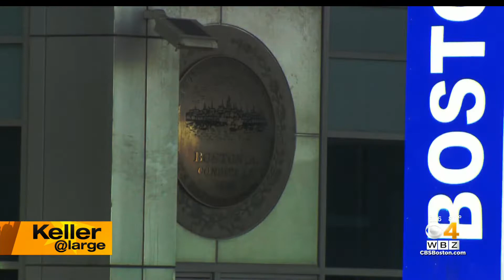Keller @ Large: Anissa Essaibi-George's Police-Friendly Stance May Make Her A Top Contender For Bost